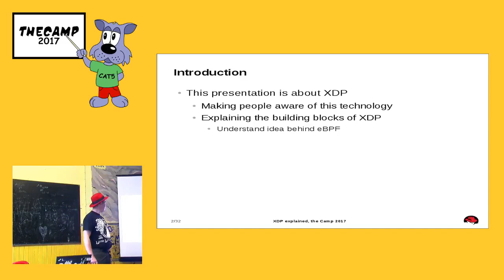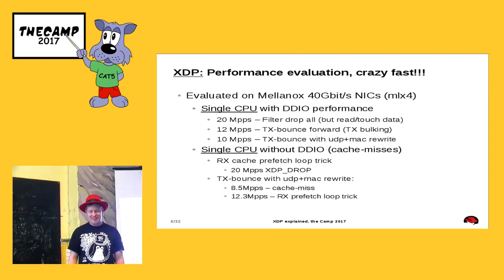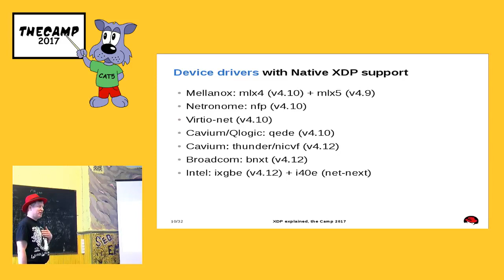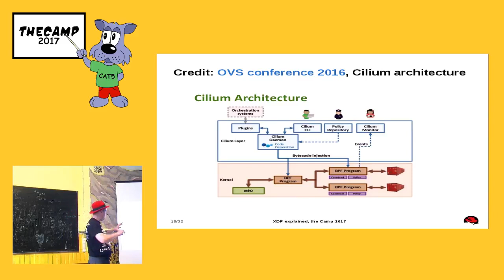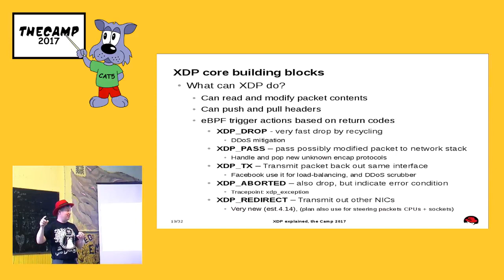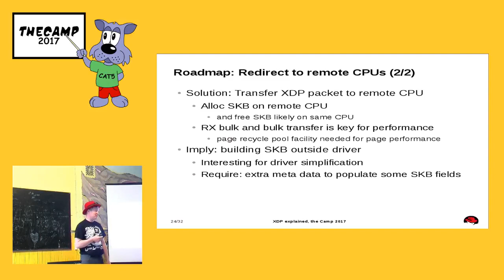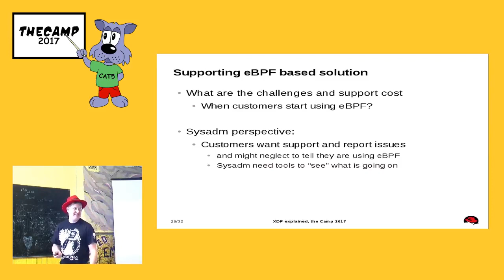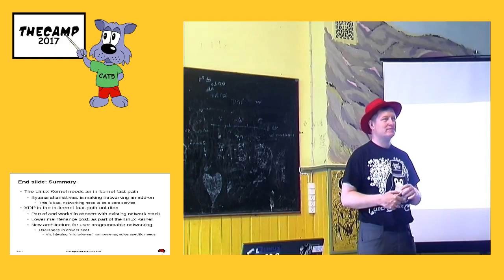Jesper Dangaard Brouer - XDP eXpress Data Path